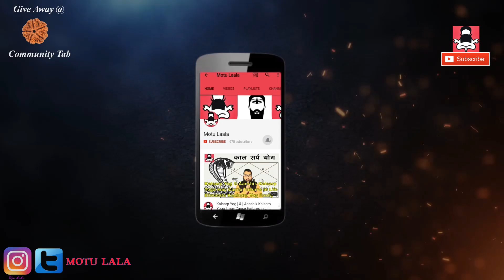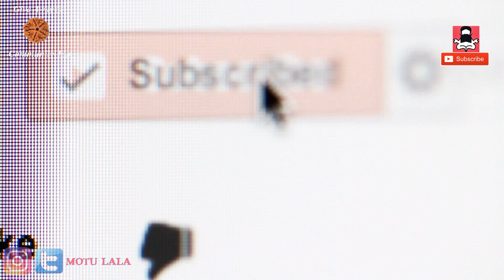Virgo August 2018 Horoscope - कन्या राशि अगस्त 2018 राशिफल - Kanya